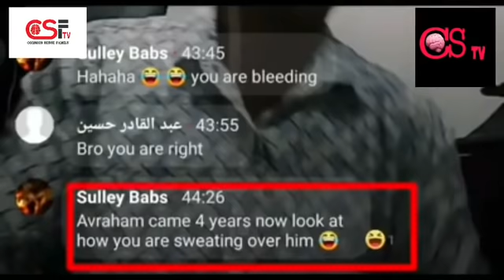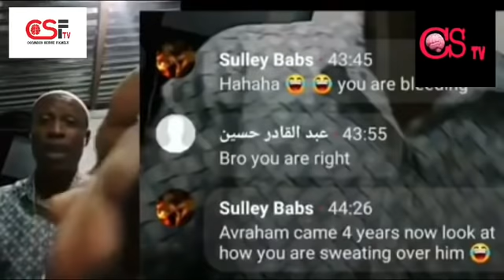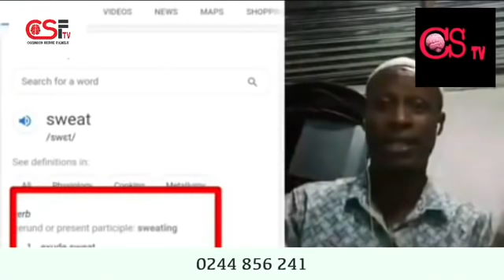WHY RELIGION IS NOT MAKING S@NCE❤️